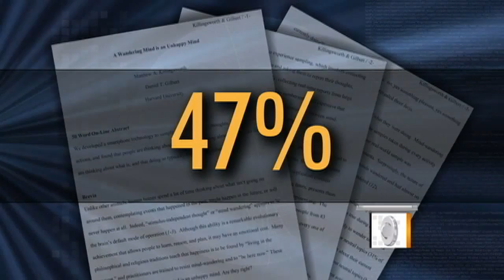Wandering Minds in New York City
A new study says most people spend half of the day losing focus.  Taryn Winter-Brill hit the streets of New York City in search of wandering minds.